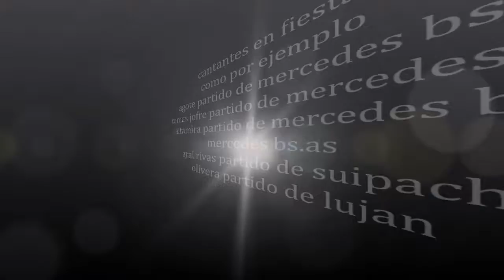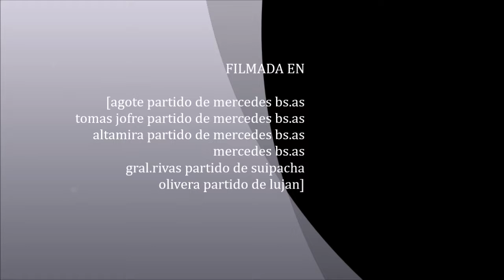cantantes en diferentes fiestas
cantantes en fiestas cantantes en diferentes fiestas de folcklore
chamame y otros genero de musica

La música (del griego: μουσική [τέχνη] - mousikē [téchnē], «el arte de las musas») es, según la definición tradicional del término, el arte de organizar sensible y lógicamente una combinación coherente de sonidos y silencios respetando los principios fundamentales de la melodía, la armonía y el ritmo, mediante la intervención de complejos procesos psicoanímicos. El concepto de música ha ido evolucionando desde su origen en la Antigua Grecia, en que se reunía sin distinción a la poesía, la música y la danza como arte unitario. Desde hace varias décadas se ha vuelto más compleja la definición de qué es y qué no es la música, ya que destacados compositores, en el marco de diversas experiencias artísticas

ROBERTO ASTRADA

Canal de prueba

🚘🚘 CANAL DE COCHE 🚘🚘

🎵🎵 BLOG MUSICAL 🎵🎵